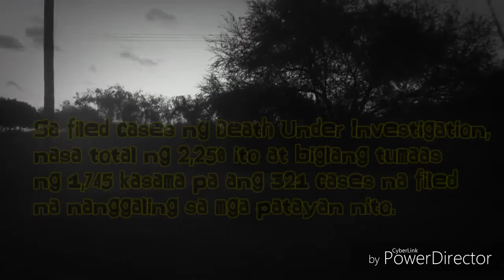"Muwang" | Pangkat I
Isang Dokumentaryong pampelikula na gawa ng G8- Anthurium | GMATHS Pangkat 1